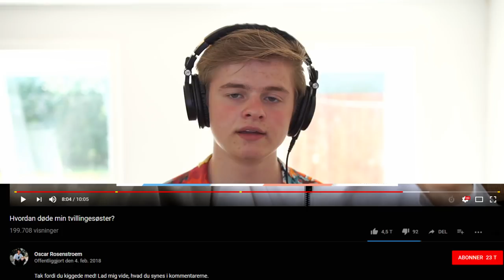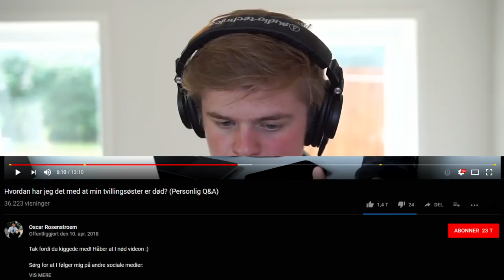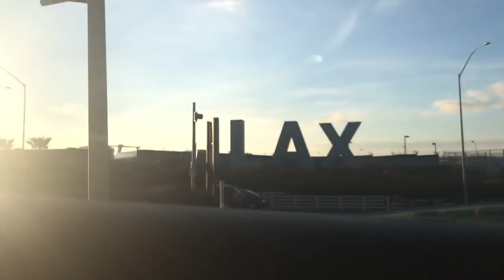DEN DANSKE LOGAN PAUL!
Yo! I dag tager vi et bette kig på musical.ly'eren og youtuberen "Oscar Rosenstrom". Der bliver lavet en masse clickbait og usympatiske handlinger, som jeg tænkte jeg ville vise jer.

Hit me with that "respektløst" counter already